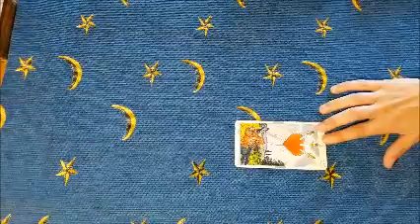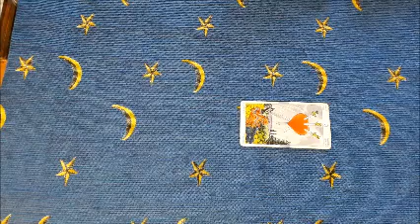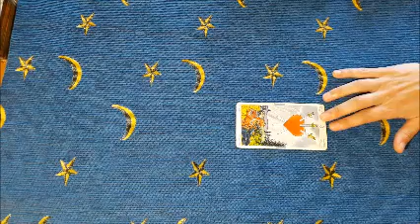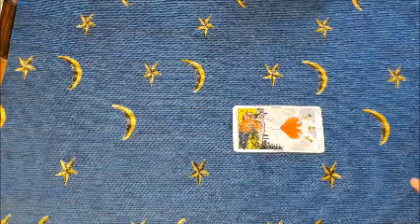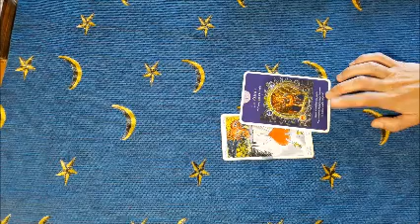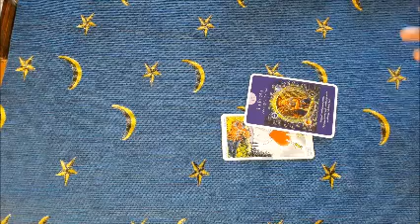17 marzo 2020 -Ricominciamo a star bene- Oracolo angelico giornaliero